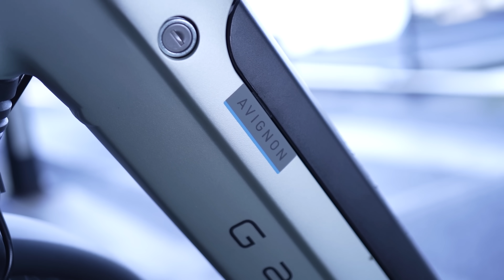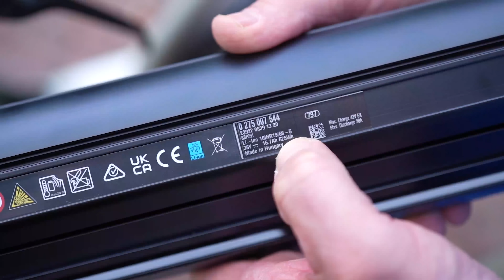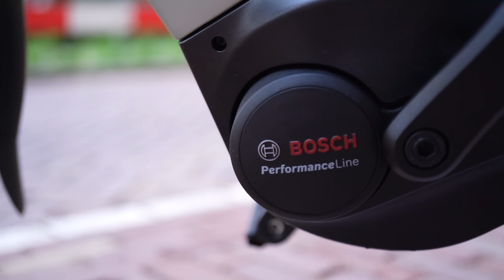Nieuwe e-bike Gazelle: beste van 2 werelden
Gazelle is lekker bezig als het gaat om het uitbrengen van niet-lelijke elektrische fietsen. De Gazelle Avignon C380 HMB LTD e-bike heeft het beste van de Ultimate en de Grenoble gecombineerd. Maar dat komt wel met een hele flinke prijs.